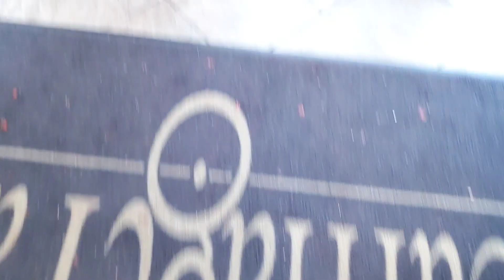अच्छा किया जो ऐ सब काम आज ही कर ली | Sunday To Monday Routine vlog| Indian routine vlog in America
Sunday To Monday Routine vlog
daily lifestyle vlog
housewife lifestyle
homemaker routine vlog
cooking vlog
kitchen cleaning vlog
very Quick And Simple recipe
grocery shopping
morning to night routine
Night Routine
morning routine
afternoon routine
everything routine